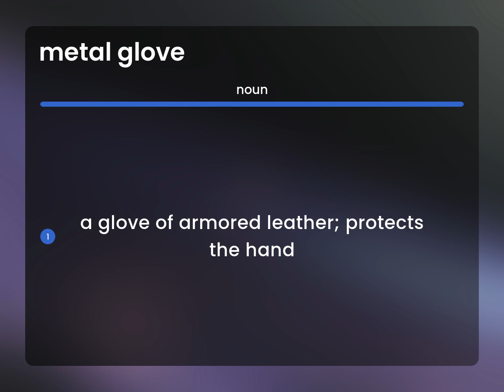Metal glove • what is METAL GLOVE meaning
Meaning of METAL GLOVE

Susan Miller (2023, April 25.) What is Metal glove definition?